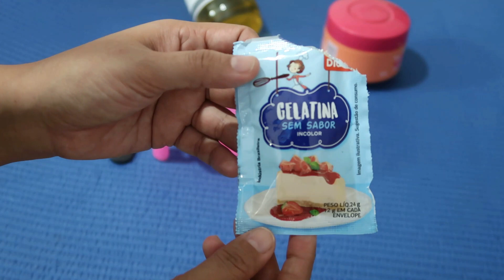PRÉ SHAMPOO CASEIRO ALTAMENTE ENGROSSADOR!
Aqui têm muitas dicas de beleza, cabelos, resenhas, vlog e muito mais feito com muito carinho para você!

Ajude o canal deixando aquele gostei  do amor, da amizade !!

🌟Já me segue nas rede sociais? Simbora ficar mais pertinho, te espero lá ok! Links deixei aqui :)